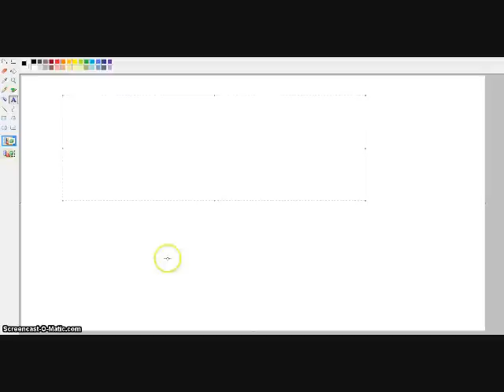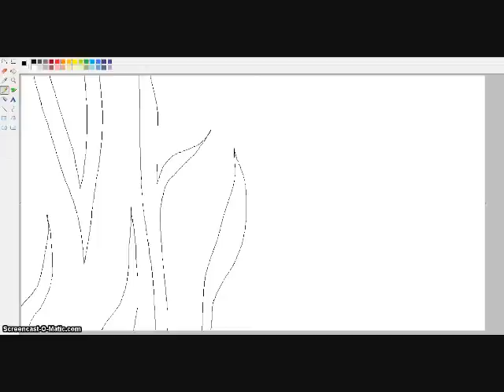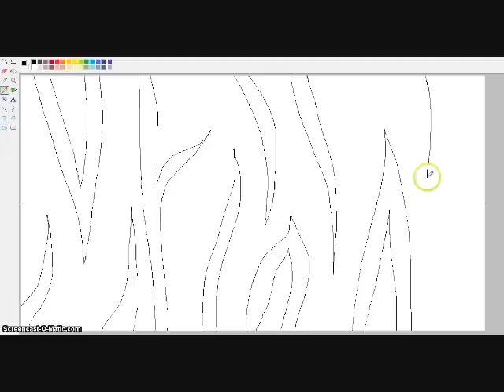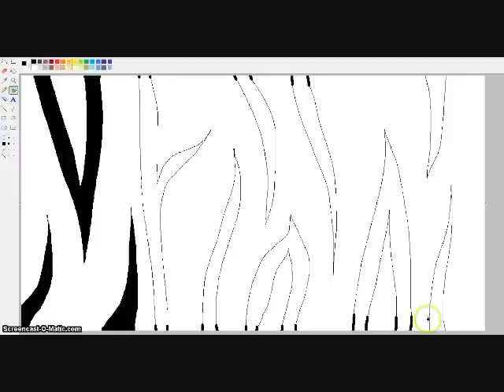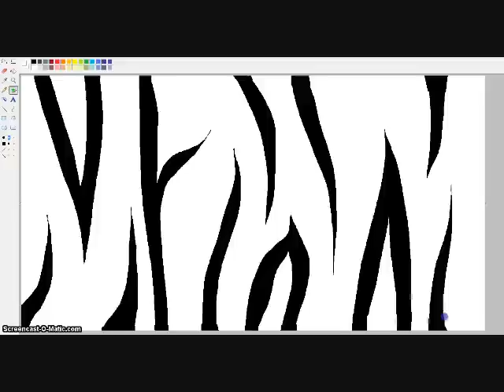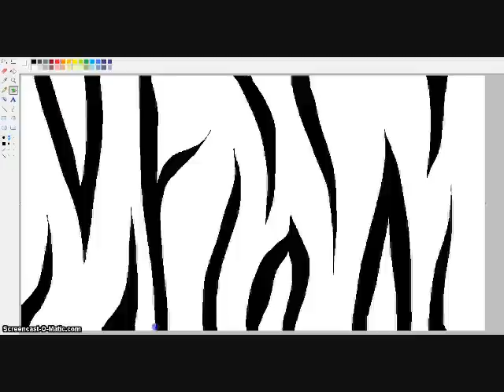How to make Zebra Stripes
This is how to make zebra stripes on the computer!
xD